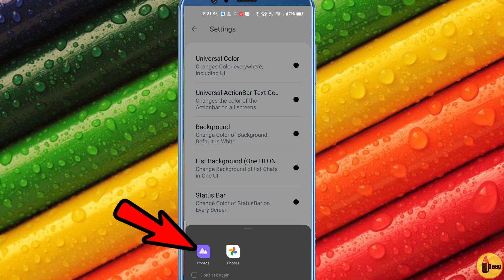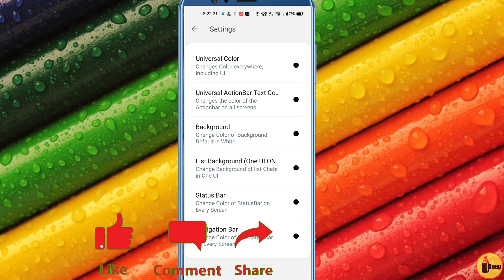WhatsApp के Background मे अपनी फोटो कैसे लगाएं / GB Whatsapp ka Wallpaper kaise Change Kare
apna photo kaise lagaye,

About this video 👇

iss video me aap Janege kese aap  GB Whatsapp ke home screen per apna photo ya koi aur wallpaper kaise laga sakte hain vah bhi ek minut ke andar
To Dosto
Video ko pura dekhe or samjhe
Jay Hind 🤟
_______________D_____________________
 Deep khalotiya 🙏